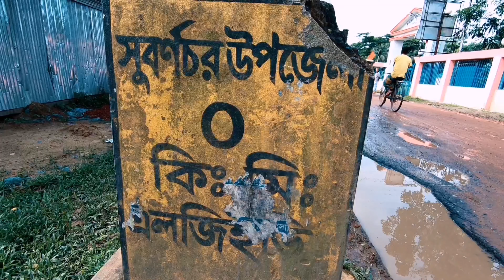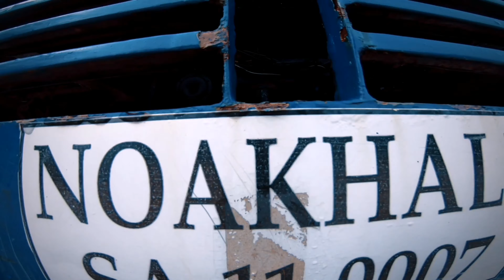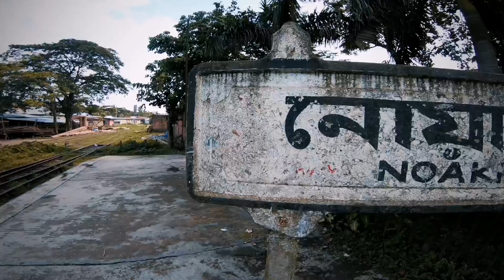ChairmanGhat To Sonapur [Episode - 01] Noakhali Vlog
Representing Noakhali.

[ Episode 1]

Footage Start from ChairmanGhat

 [ChairmGhat To Sonapur ]

. Meet "MH SHAWON Team".
. .Cameraman. ,.

.others.